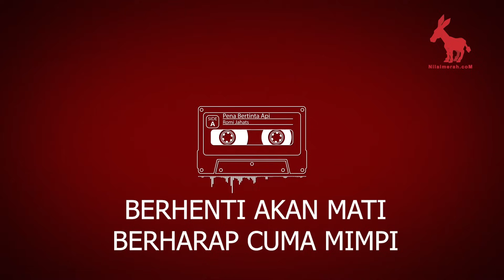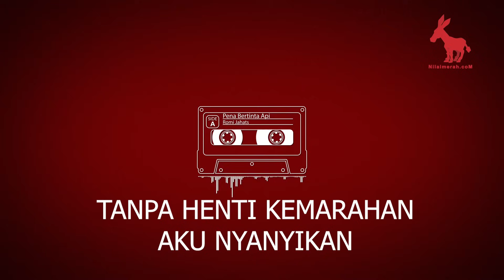ROMI JAHAT - Pena Bertinta Api ( Video Lirik )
jangan lupa untuk mampir !!!

Vocal : Romi Jahats
Music and arasement : Riski Sapta Aji
Back. Vocal : Ucink